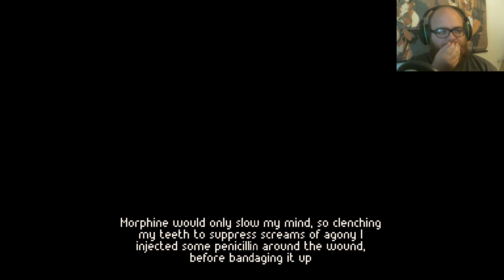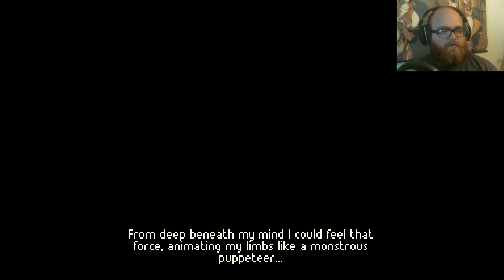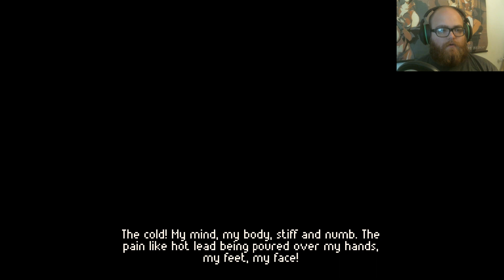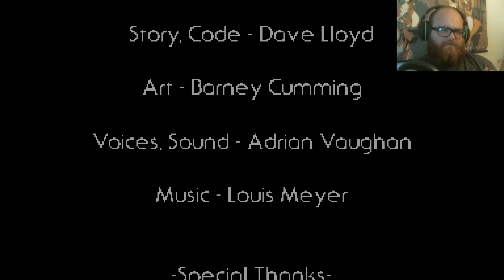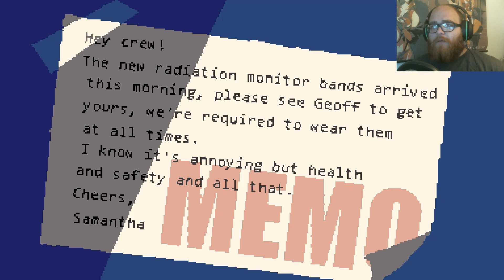Peridium | WHAT IS INSIDE ME!?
My brain is no work good!

Thank you all so much for watching I hope you enjoyed this as much as I did making it! Feel free to show your support by leaving a like and subscribe to the channel and if you've done that already why not share this with a friend and remember I LOVE YOU ALL and I'll see you IN THE NEXT PARTY!!!